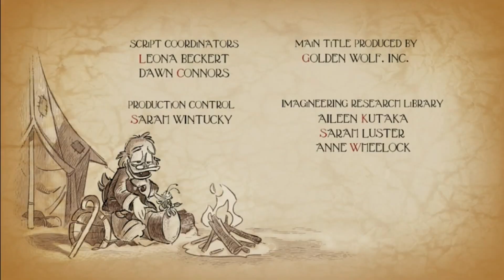Disney Channel HD US - Christmas Continuity #2 2018 [King Of TV Sat]